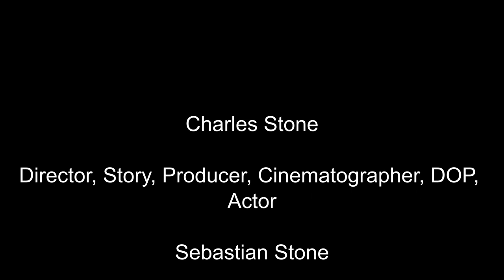Ladybird Hotel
A short film detailing the construction of a birdhouse, filmed in the summer of 2020.
Seb Stone - Director, Camera Operator, Editor
Charles Stone - Producer